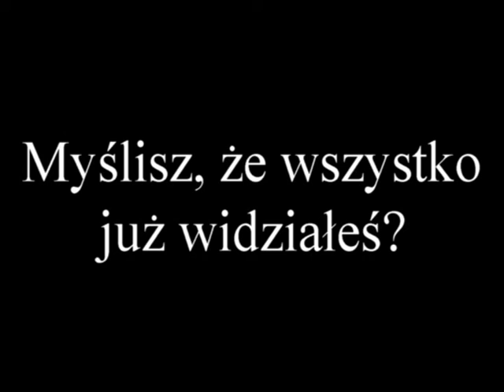TRAILER Dzień Dziecka - Caritas